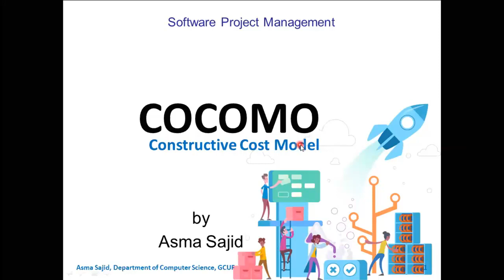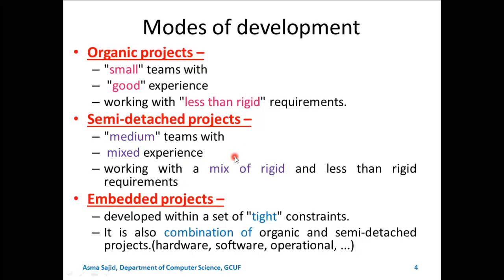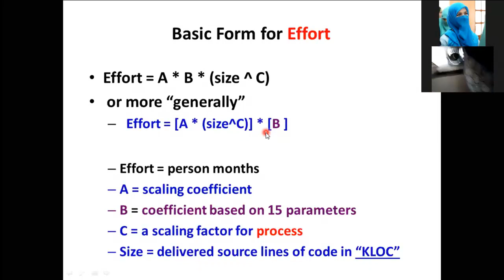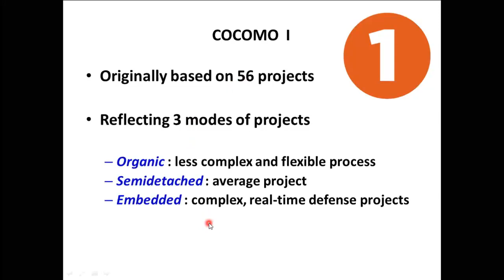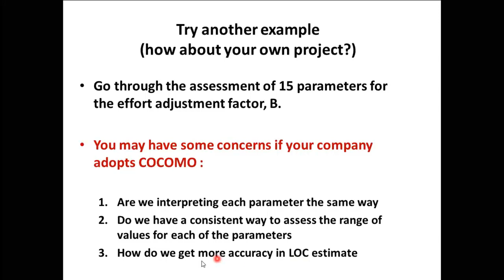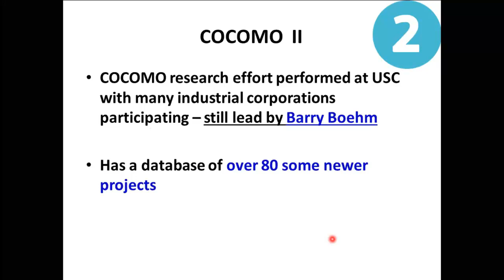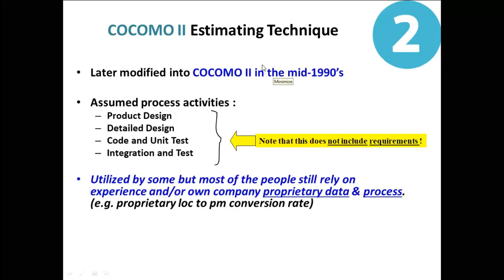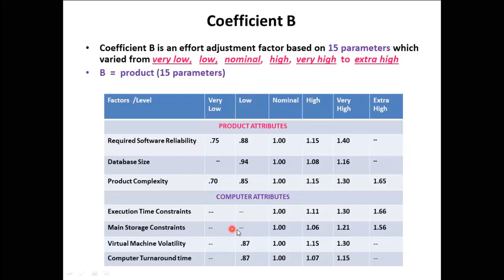Software Project Management- (9) COCOMO for Estimation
What factors are involved in COCOMO, how to calculate COCOMO , with examples